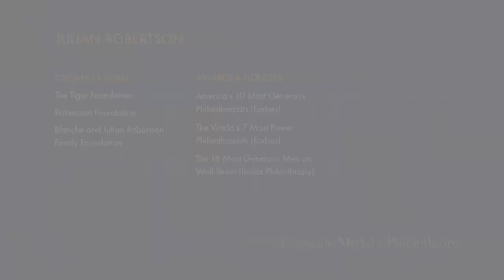Julian Robertson: Don't Be Intimidated by the Word Philanthropy, Go Do It!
As his financial empire attained extraordinary success, Julian Robertson – like Andrew Carnegie before him – generously committed his knowledge, time, and resources to help others to advance as well. We salute the range of initiatives conceived and inspired by Mr. Robertson, as well as the extraordinary expertise he has applied to implement them.